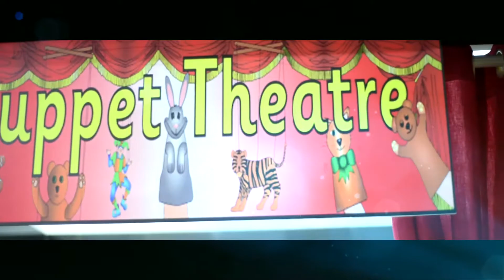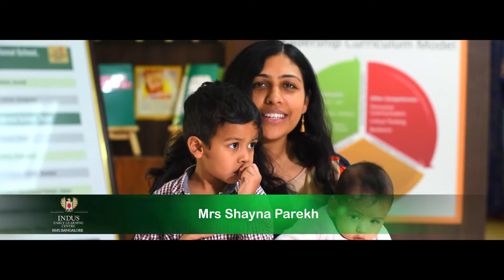Indus International School Reviews By Parents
Indus International school is one of the Premium class residential school in Bangalore, these are the reviews by our school parents